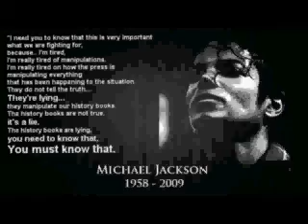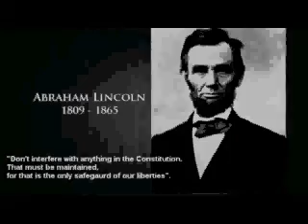Un Monde Meilleur ~ Pour Les Vrai / To All Trutherz ~ |QC'z/AR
SONG:
UN MONDE MEILLEUR

 SONG BY:
Sinik & Tunisiano